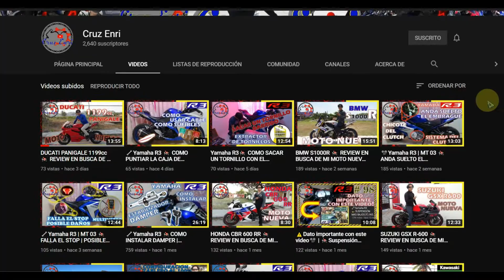🔧Yamaha R3 | MT 03🏍️ NUEVOS PROTECTOR DE PALANCA 🛠️ INSTALAR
Hola yo soy Cruz Enri. bienvenidos aun vídeo mas.
Tema del vídeo: HOLA AMIGOS JUGUETITO NUEVO PARA MI R3, YA COMPRE LOS PROTECTORES DE PALANCA . ESPERO LE GUSTE EL VIDEO. SALUDOS